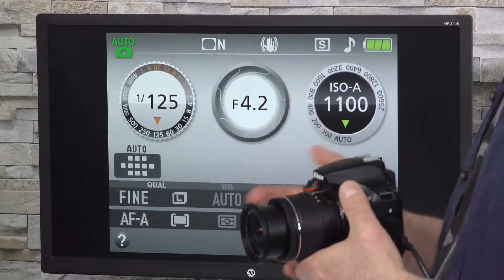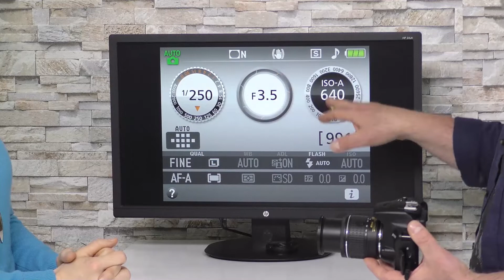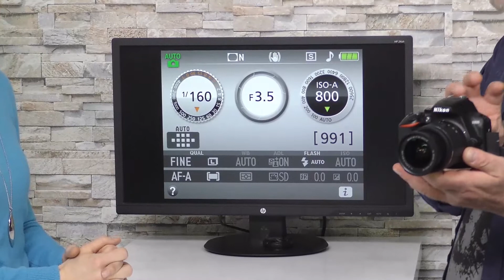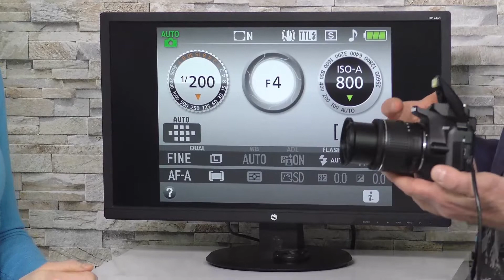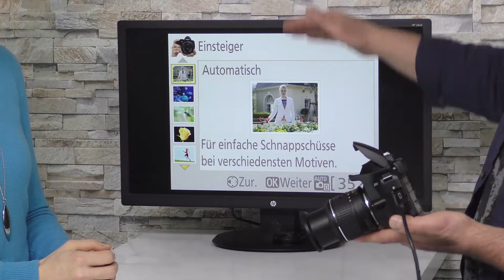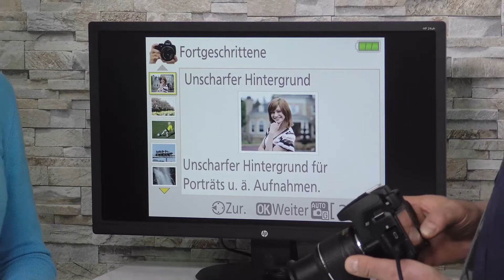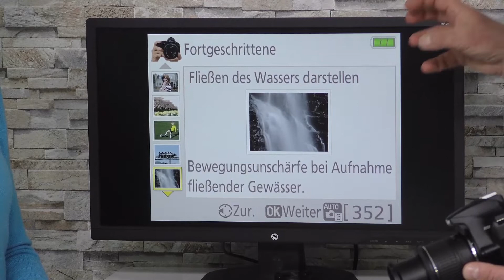Nikon D3500: Die kleine Kamera ist eure perfekte Reisebegleiterin!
Tutorial: Unser Kameraexperte Christian Haasz stellt euch heute die kleine und handliche Nikon D3500 vor, mit der ihr in eurem nächsten Urlaub perfekt ausgestattet seid! Ihr habt die Wahl zwischen dem Rundum-Sorglos-Paket alias Vollautomatik und anderen Programmen, die auf das Motiv abgestimmt sind. Aber auch der Guide-Modus kann häufig sehr hilfreich sein. Wie’s funktioniert, seht ihr im Video!